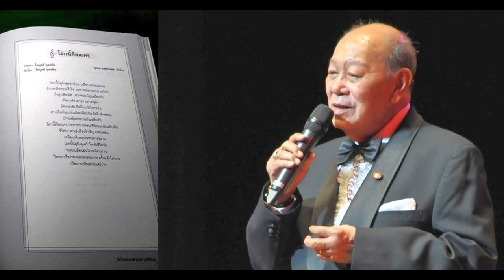บทพูดในบทเพลง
00:00 โลกนี้คือละคร - สุเทพ วงศ์กำแหง
03:22 เกิดมาพึ่งกัน - สุเทพ วงศ์กำแหง
06:19 นักแสดงบทเศร้า - สุเทพ วงศ์กำแหง
09:49 เพื่อนรัก - สุเทพ วงศ์กำแหง Cr:อำนวย นครปฐม
13:14 เพลงไม่มีชื่อ - สุเทพ วงศ์กำแหง

15:57 รักเธอด้วยใจ - สุเทพ วงศ์กำแหง
19:20 อยากให้โลกหยุดหมุน - สุเทพ วงศ์กำแหง - จิตราภรณ์ บุญญขันธ์
22:51 ชั่วดีก็ลูกแม่ - สุเทพ วงศ์กำแหง
26:34 บุหงาตันหยง - สุเทพ วงศ์กำแหง
29:55 ปีใหม่ - นงลักษณ์ โรจนพรรณ

32:20 ฆ่าฉันเสียซี - รุ่งฤดี แพ่งผ่องใส Cr:JoJoeJung Joe
35:39 ฆ่าเธอไม่ลง - สุเทพ วงศ์กำแหง Cr:JoJoeJung Joe
38:53 โจโจ้ซัง  - รุ่งฤดี แพ่งผ่องใส
42:11 พี่ไปกี่วัน - รังษิยา บรรณกร
45:43 คู่สอง - ธานินทร์ อินทรเทพ
48:46 หยดหนึ่งของกาลเวลา - ธานินทร์ อินทรเทพ